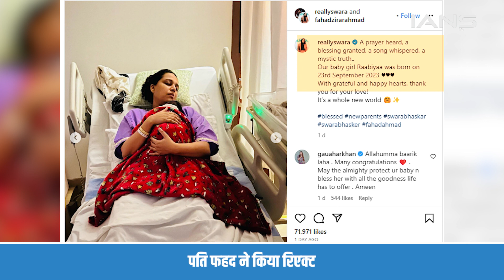न्यू बॉर्न बेटी राबिया पर प्यार लुटाती नज़र आईँ Swara Bhaskar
स्वरा भास्कर और उनके पति फहद अपनी लाइफ के सबसे खूबसूरत फेज में हैं. कपल ने हाल ही में बेटी का वेलकम किया है. वहीं स्वरा ने अब अपनी बेटी संग प्यारी तस्वीर शेयर की है.

Swara Bhaskar and her husband Fahadh are in the most beautiful phase of their life. The couple has recently welcomed a daughter. Swara has now shared a lovely picture with her daughter.